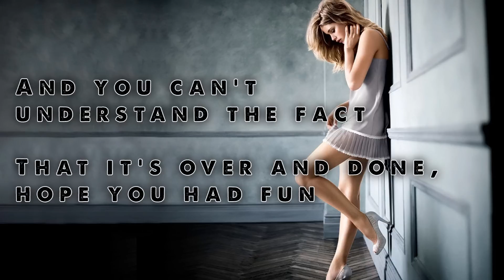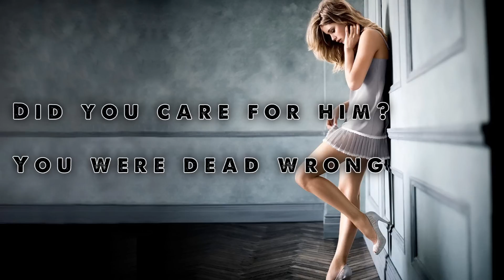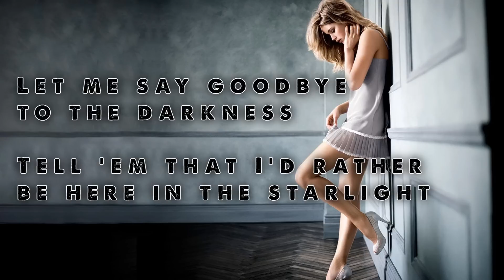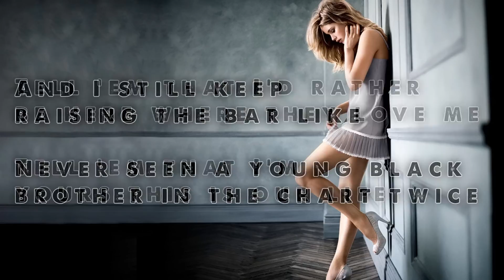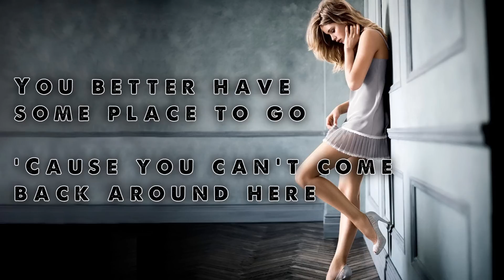Linkin Park - Good Goodbye (feat. Pusha T and Stormzy) [Lyrics]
-- | LYRICS |--

So say goodbye and hit the road
Pack it up and disappear
You better have some place to go
'Cause you can't come back around here
Good goodbye
(Don't you come back no more)

Live from the rhythm, it's
Something wild, venomous
Enemies trying to read me
You're all looking highly illiterate
Blindly forgetting if I'm in the mix
You won't find an equivalent
I've been here killing it
Longer than you've been alive, you idiot
And it makes you so mad
Somebody else could be stepping in front of you
And it makes you so mad that you're not the only one
There's more than one of you
And you can't understand the fact
That it's over and done, hope you had fun
You've got a lot to discuss on the bus
Headed back where you're from

Good goodbye
Good goodbye
Good goodbye
Good goodbye
Good goodbye

Goodbye, good riddance
A period is after every sentence
Did my time with my cellmate
Maxed out so now we finished
Every day was like a hail date
Every night was like a hailstorm
Took her back to my tinted windows
Showin' out, she in rare form
Wings up, now I'm airborne
King Push, they got a chair for him
Make way for the new queen
The old lineup, where they cheer for 'em
Consequence when you ain't there for him
Were you there for him?
Did you care for him?
You were dead wrong

Good goodbye
Good goodbye
Good goodbye
Good goodbye

Yo
Let me say goodbye to my demons
Let me say goodbye to my past life
Let me say goodbye to the darkness
Tell 'em that I'd rather be here in the starlight
Tell 'em that I'd rather be here where they love me
Tell 'em that I'm yours this is our life
And I still keep raising the bar like
Never seen a young black brother in the chart twice
Goodbye to the stereotypes
You can't tell my kings we can't
Mandem we're linking tings in parks
Now I gotta tune with Linkin Park
Like goodbye to my old hoe's
Goodbye to the cold roads
I can't die for my postcode
Young little Mike from the Gold Coast
And now I'm inside with my bro bro's
Gang

Good goodbye
Good goodbye
Good goodbye
Good goodbye